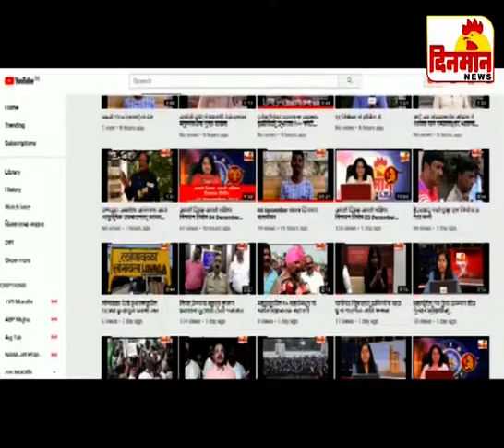08 January 2020 दिनमान बातमीपत्र